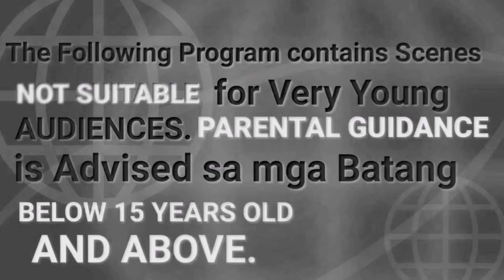BARANG | A HALLOWEEN PRESENTATION | CALOY SKI VLOGS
Hindi ko po sana ito ipapakita kase nakakahiya pero itinuloy ko pa din para makatulong din sa ibang tao. Totoo nga ba talaga ang Barang? At sino sino ang mga nakakaranas neto?

Panoorin simula umpisa Hanggang Dulo para malaman kung Barang nga ba ito. Nilagyan ko lang ng konteng halo ng  pagpapatawa para magkaroon lamang ng twist.